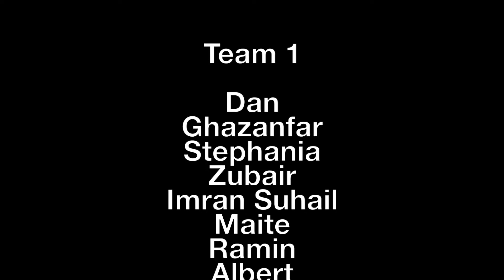Cookology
team building event at Cookology